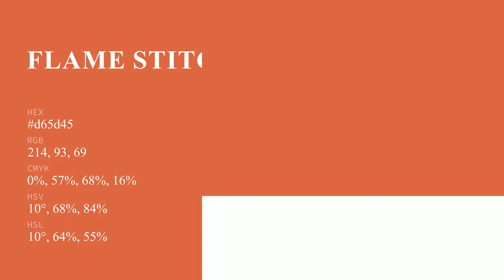Flame Stitch color d65d45 hex color - Red color - Cool color d65d45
What color is Flame Stitch ? d65d45 hex color - Red color - Cool color d65d45

Hex d65d45 Color Code is also known as Flame Stitch color.